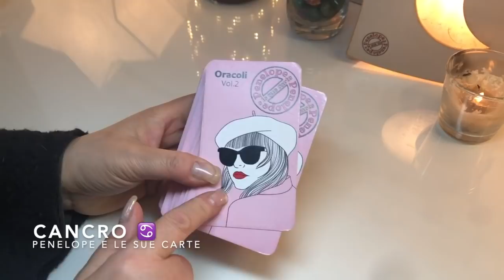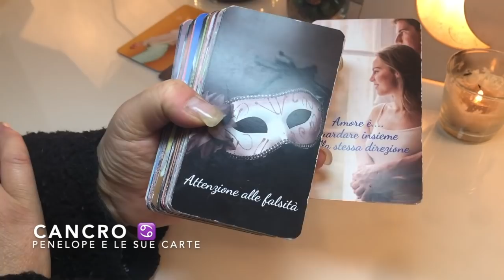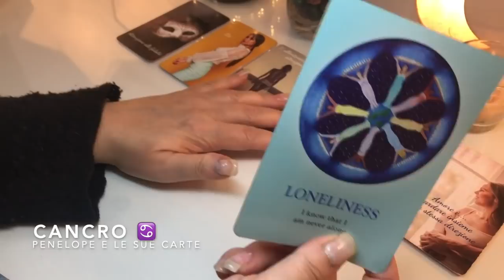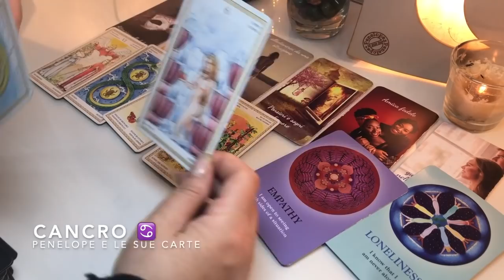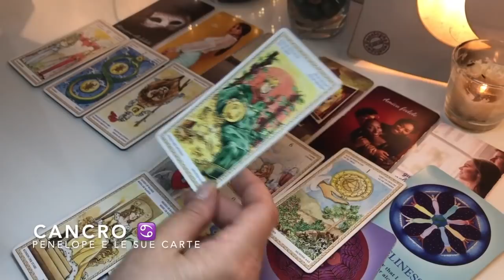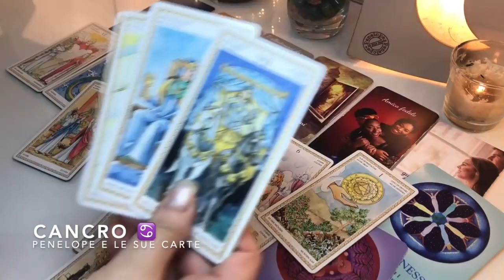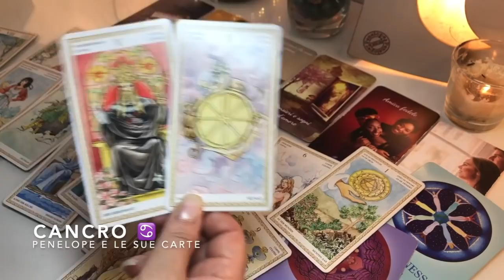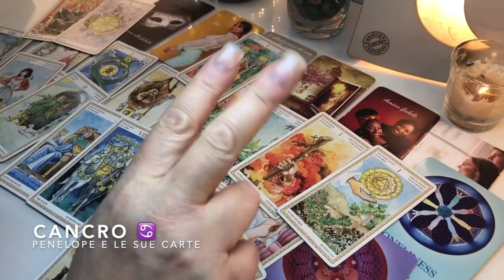CANCRO ♋️ C'è qualcosa che DEVI SAPERE • Questo MESSAGGIO è destinato a te 🌟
Previsione rivolta a chi ha il sole, la luna o l'ascendente in questo segno zodiacale ✨